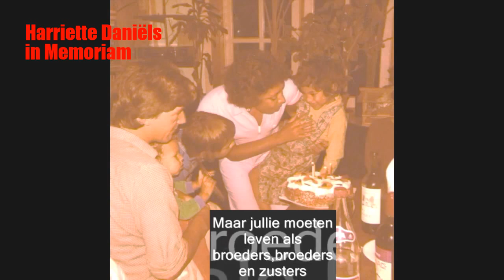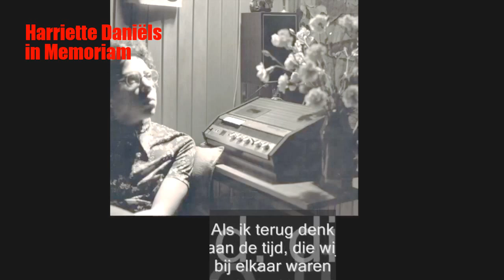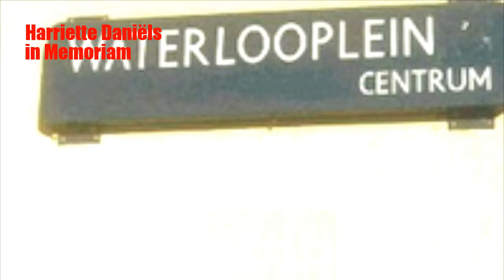Lieve Mama, ik mis je (Harriette Daniels)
In Memoriam Harriette Daniëls